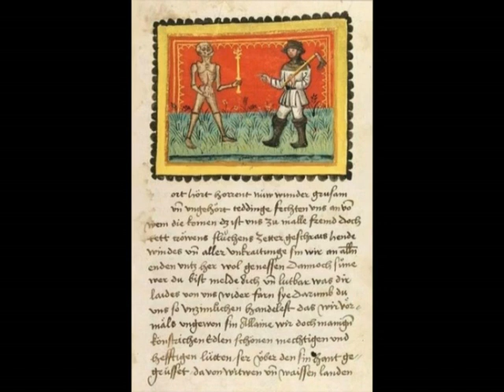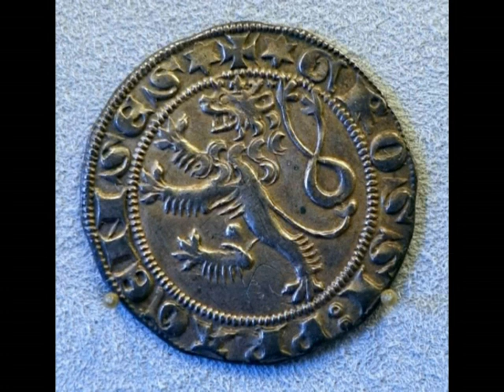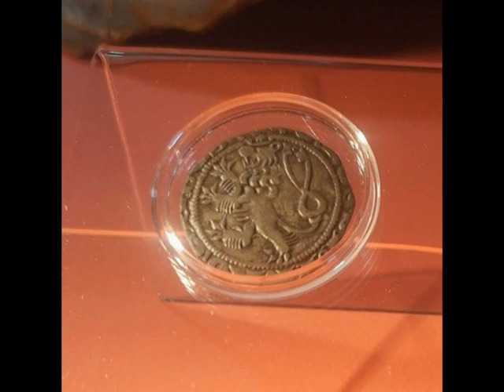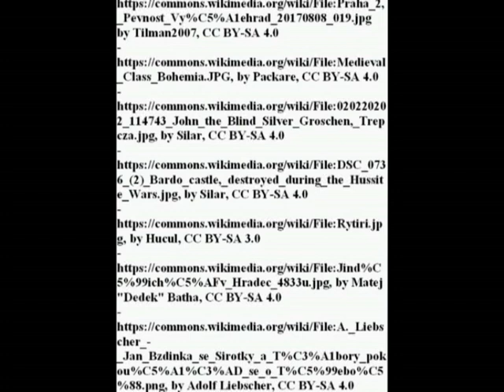The social background of pre-Hussite Bohemia (early XV century)